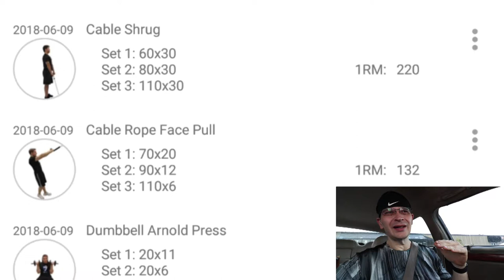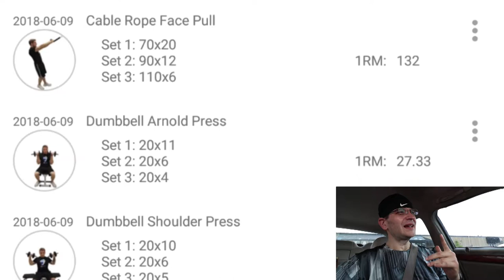Keto BFray VLOG #134 | Day 466 | Full Day of Eating with Intermittent Fasting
Keto BFray VLOG #134
June 9th, 2018
Day 466
Full Day of Eating with Intermittent Fasting

Snapchat KetoBFray

Awarded as "Most Inspirational" in The Keto Quest for March 2018.

Samsung Galaxy S8+ SM-G955U 64GB Midnight Black T-Mobile

*Filming Related*
Canon EOS Rebel SL2
Canon EOS Rebel T3i (First 113 VLOGs)
Canon EF-S 10-18mm f/4.5-5.6 IS STM Lens
Neewer 176 LED
Neewer 2 Pieces 2600mAh Li-ion
JOBY GorillaPod 3K
Manfrotto - 65" Compact Advanced Tripod
Neewer Mini Travel Tabletop Camera Tripod
Arca-Swiss Plate
DJI Spark Drone

*Computer Related*
HP Jaguar 15-bs080wm
Adobe Premiere & Photoshop Elements 2018

*Exercise Related*
Nokia Body+ - Body Composition Wi-Fi Scale
Fitbit Ionic Adidas Edition
Saucony Men's Echelon 6 Running Shoe
Garmin Premium Heart Rate Monitor (Soft Strap)
Scosche RHYTHM+ Heart Rate Monitor Armband
Baseline Handheld Analyzer 12-1122

Jigsaw Magnesium w/SRT
Keto Meal by American Metabolix
Greens Plus Keto Superfood by American Metobolix
Nature's Way Dandelion Root 525mg
Caffeine Pills 100 tablets 200mg by ProLab
Sundown Naturals Fish Oil Mini Sftgel 1290mg
Sundown Naturals Calcium 1200 Plus Vitamin D3 1000 IU
Sundown Naturals Vitamin C Caplets 1000mg
Premium Collagen Peptides (2 lbs/32oz)

Choc Zero Dark Chocolate bars (Zero Sugar Alcohols) *Sweetened with Monk Fruit*